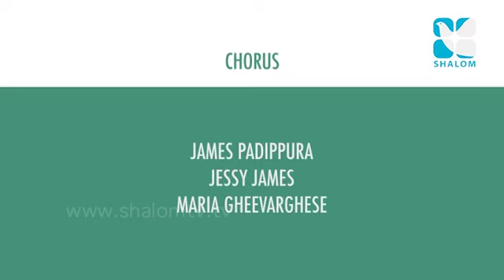Praise & Worship Epi:01- Fr. Geevarghese and team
Shalom TV